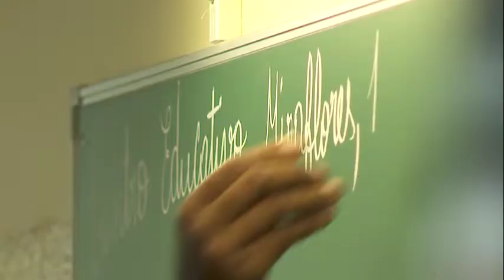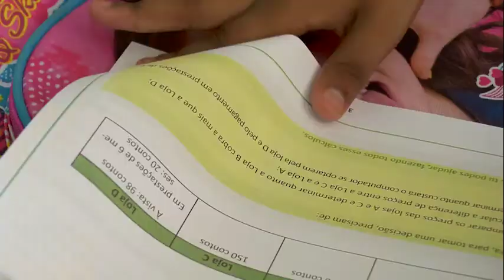Regresso às aulas